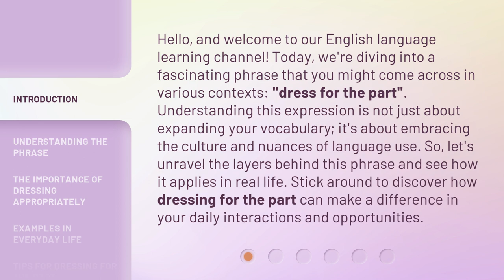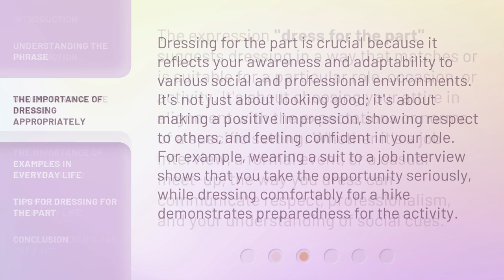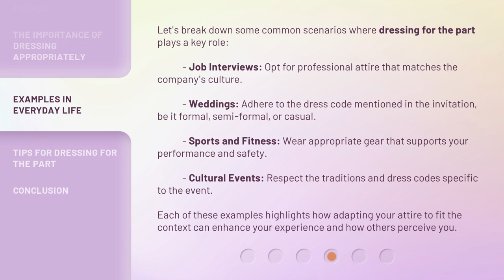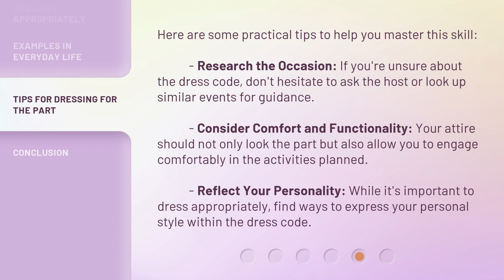Dress for the Part: Mastering the Art of Appropriate Attire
00:00 • Introduction - Dress for the Part: Mastering the Art of Appropriate Attire
00:44 • Understanding the Phrase
01:15 • The Importance of Dressing Appropriately
01:47 • Examples in Everyday Life
02:29 • Tips for Dressing for the Part